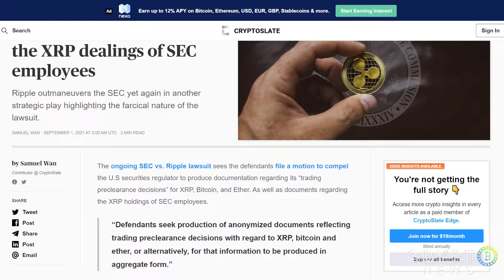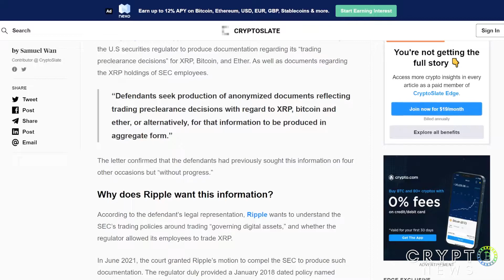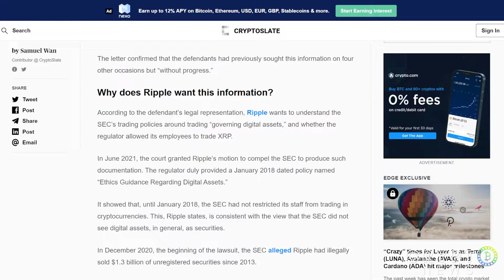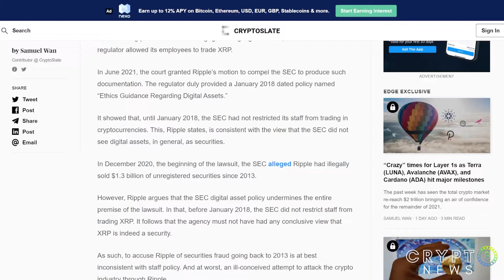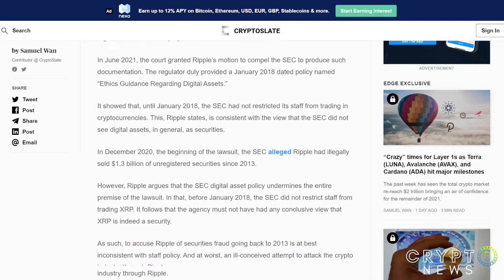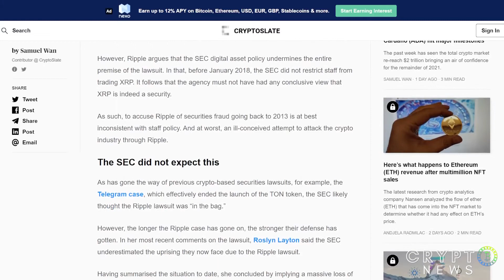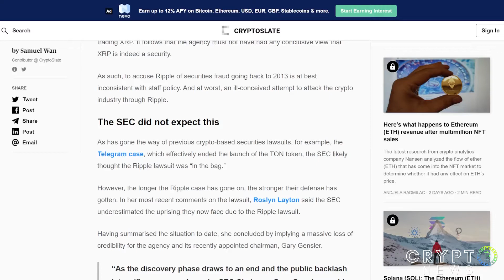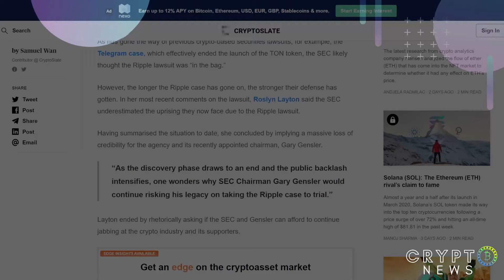Ripple wants to know the XRP dealings of SEC employees | bitcoin news | crypto news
Ripple outmaneuvers the SEC yet again in another strategic play highlighting the farcical nature of the lawsuit.

The ongoing SEC vs. Ripple lawsuit sees the defendants file a motion to compel the U.S securities regulator to produce documentation regarding its “trading preclearance decisions” for XRP, Bitcoin, and Ether. As well as documents regarding the XRP holdings of SEC employees.